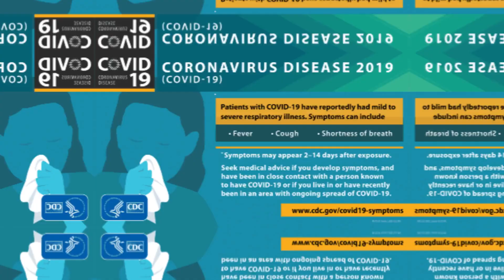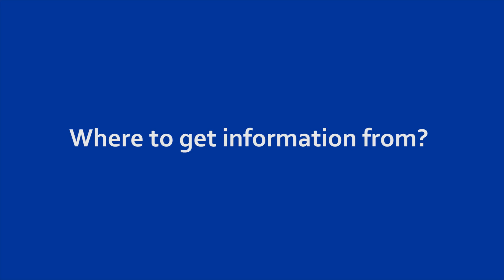Myths and Misconceptions regarding Coronavirus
Not only virus but loads of myths and misconceptions regarding corona are floating in air. Let's try clearing these misinformation through this short video by Dr. Syed Faizan Ahmad.

Twitter The Coronavirus pandemic is surrounded by many false claims. In this video, we will try to clear all the myths related to coronavirus.